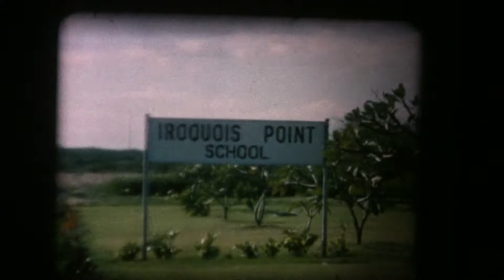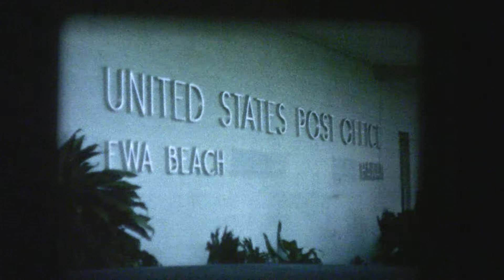27 BoringHawaiiFlowers64KidsAtEnd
27 BoringHawaiiFlowers64KidsAtEnd